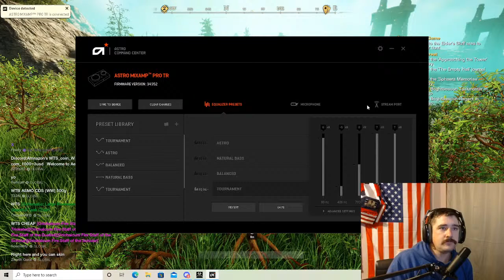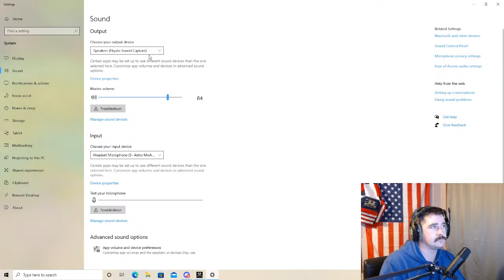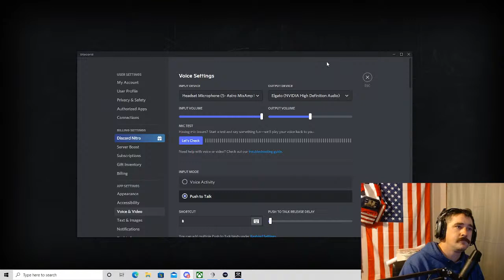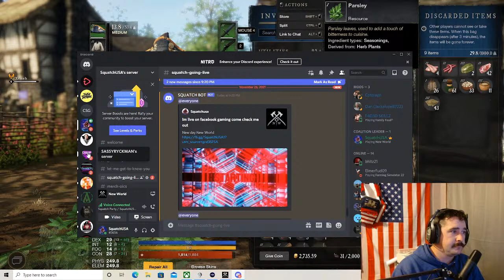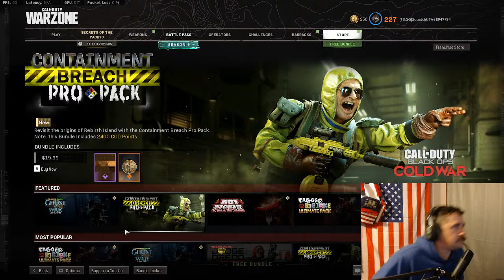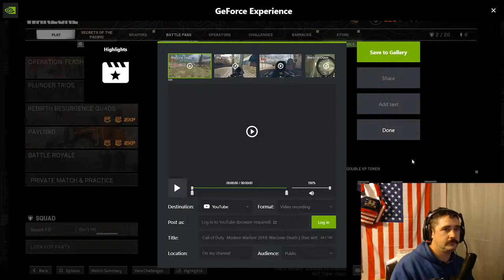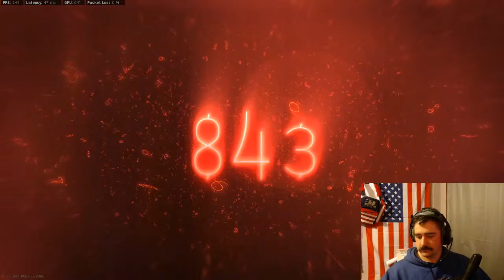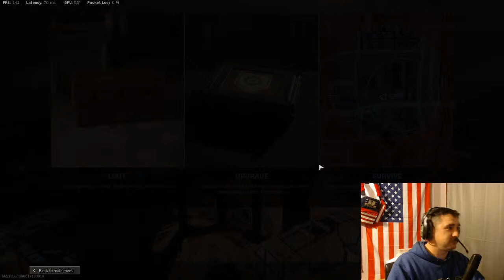Highly mediocre gameplay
Welcome to the stream.  If you like what you see drop a follow.  Im squatch a father of 2 and a mediocre gamer.